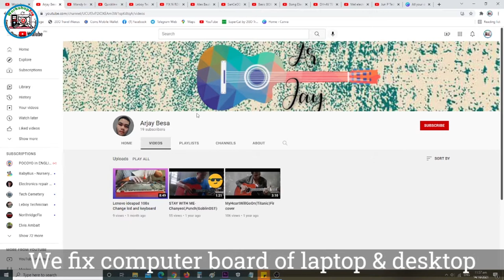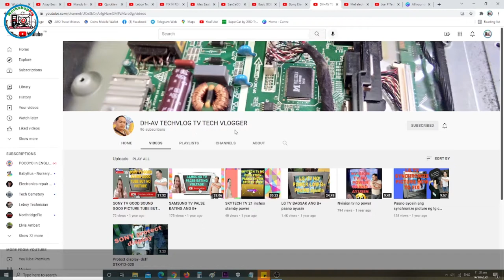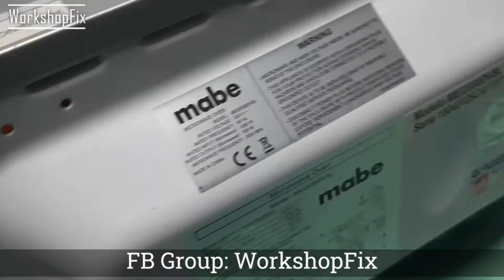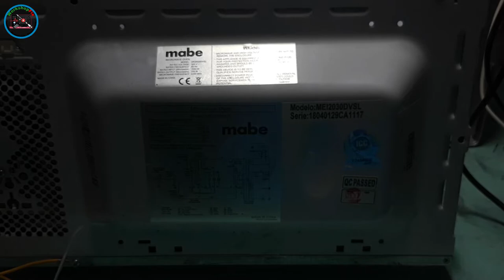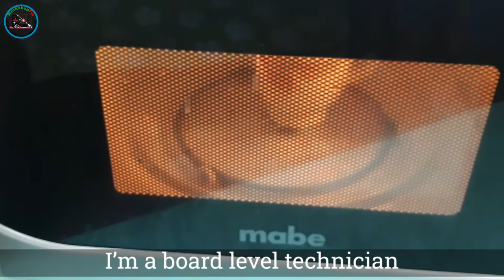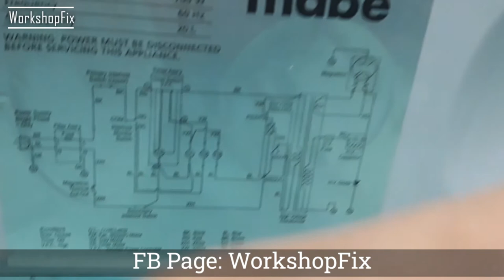Mabe Microwave Oven - we have a power but not cook!